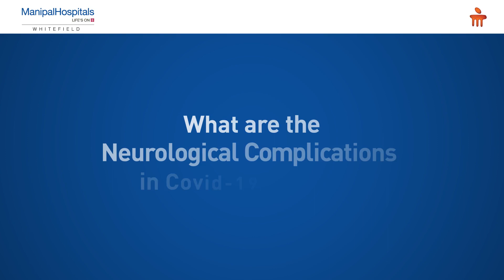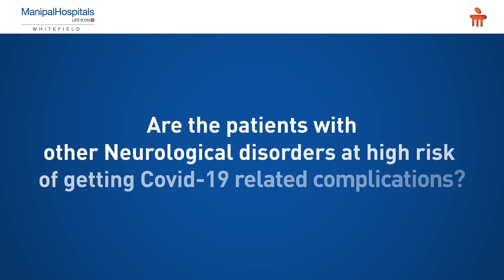Patients With Neurology Disorders | Dr. Abhinav Raina | Neurologist in Bangalore -Manipal Hospitals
Dr. Abhinav Raina is a neurologist in Whitefield at Manipal Hospital. He throws light on whether patients with neurological disorders are at a higher risk of contracting COVID-19. Watch the video to learn more.

Our brains are probably the only organ that we can blame for both creating complexities and providing solutions. Neurosciences is the study of this complex organ and the entire nervous system and its associated health disorders. The Department of Neurology at Manipal Hospital, Whitefield is a Centre of Excellence, with its team of neurologists of international repute, is equipped to manage the complete spectrum of neurological disorders in patients, irrespective of age and in the most challenging situations.